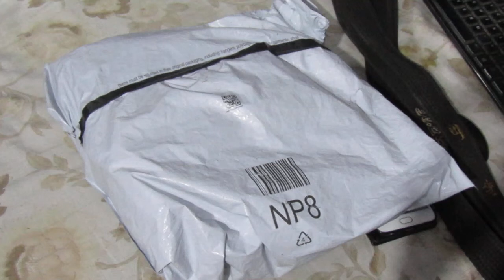Creatin and glutamin unboxing from amazon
Creatin and glutamin